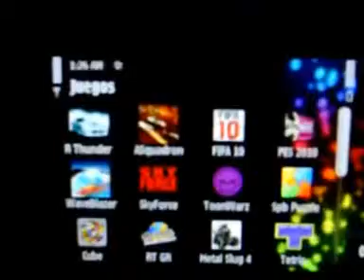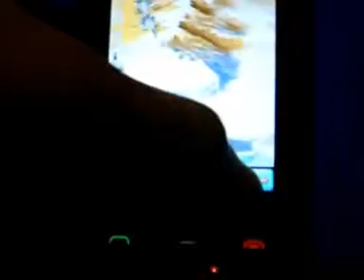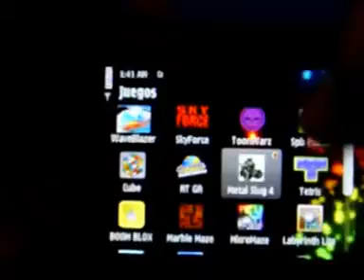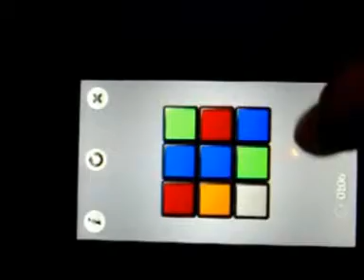ML 42070538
Video Migrado